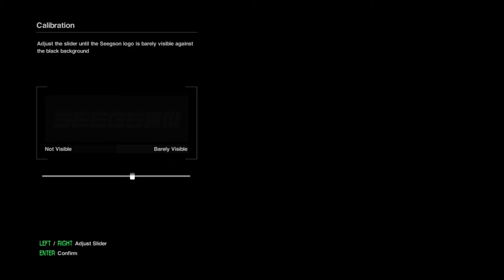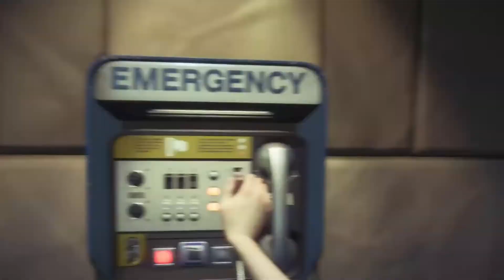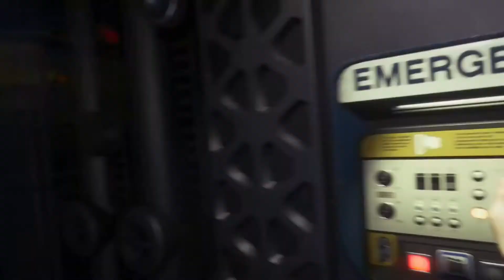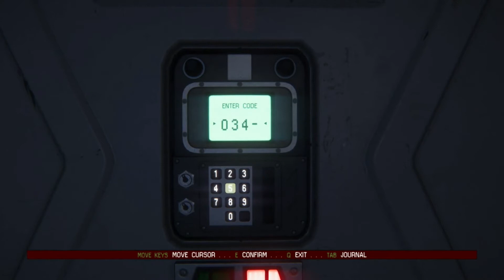ALIEN BAIT | ALIEN ISOLATION | HORROR NIGHT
We begin our horror night schedule with Alien Isolation.
Let me know what Horror games you would like to see me play below and hope you enjoy the video =)